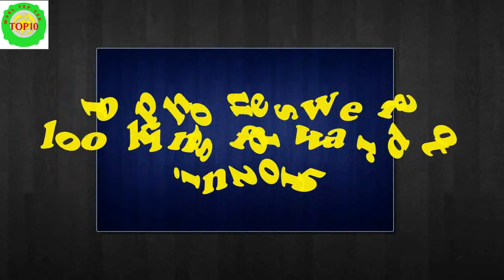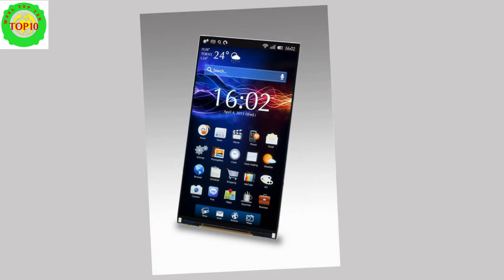10 phones we're looking forward to in 2015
10 phones we're looking forward to in 2015

1. HTC One M9
Predicted release date: March 2015

2. Samsung Galaxy S6

3. iPhone 6S/7
Predicted release date: September 2015

4. LG G4
Predicted release date: May 2015

5. Sony Xperia Z4
Predicted release date: January 2015

6. Samsung Galaxy Note 5
Predicted release date: October 2015

7. The new Nexus

8. Microsoft Lumia 1030

9. Moto X+2
Predicted release date: December 2015

10. OnePlus Two
Predicted release date: April 2015